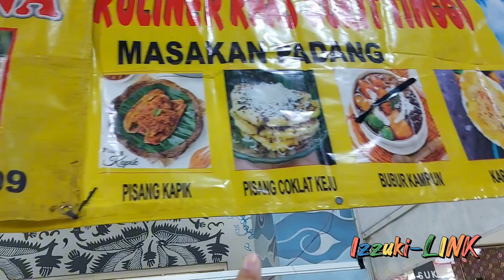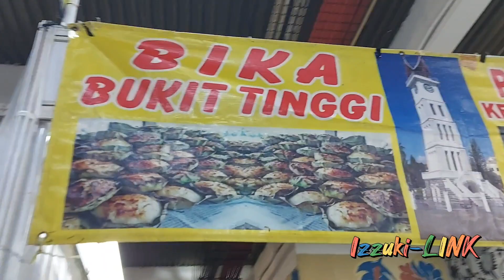Makanan Khas Bukittinggi di Thamrin City